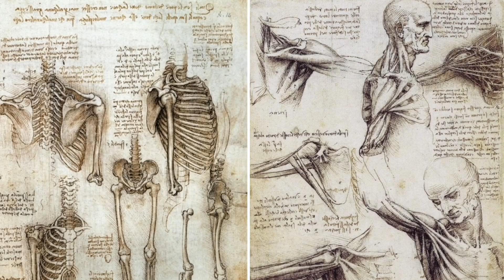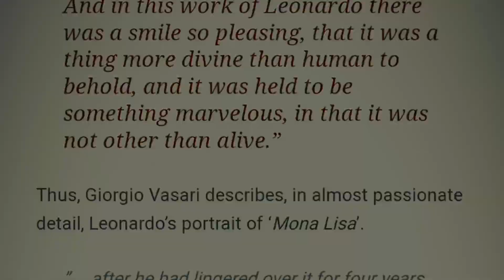The Mona Lisa Mystery || Why is it so famous? || Full Explanation About Mona Lisa in Hindi/Urdu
In this video:
Today, I will tell you full explanation about Mona Lisa painting like why is it so famous? Dark secrets of Mona Lisa smile? What is the history of Mona Lisa Painting? Where is the Mona Lisa today? Mona Lisa price? Unknown Facts of Mona Lisa Painting? Who Create Mona Lisa painting? and all about Mona Lisa Mystery in Hindi/Urdu...!

Similar Channels:
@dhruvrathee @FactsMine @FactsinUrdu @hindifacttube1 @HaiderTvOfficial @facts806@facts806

how to draw mona lisa painting step by step,
leonardo da vinci mona lisa painting history,
how did mona lisa painting became world famous qkvvxhp7to8,
how to draw mona lisa painting with oil pastels,
how to get mona lisa painting in the twins,